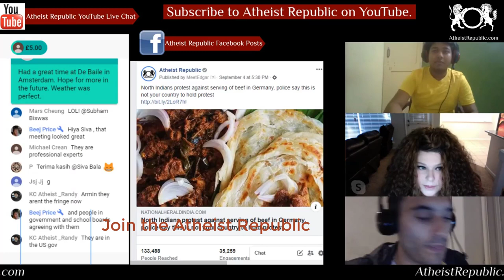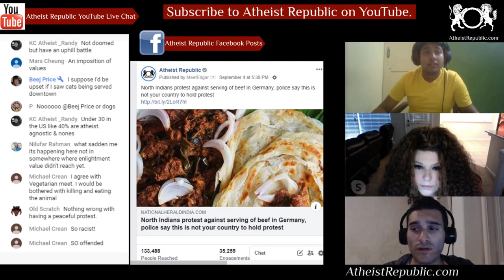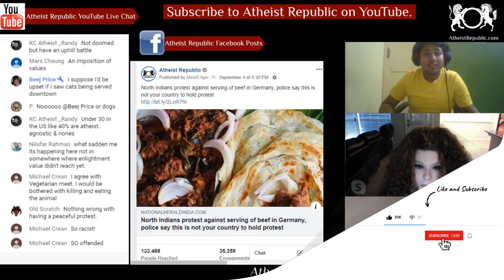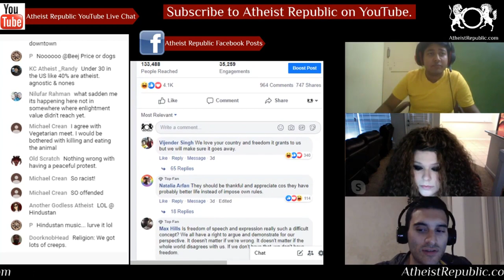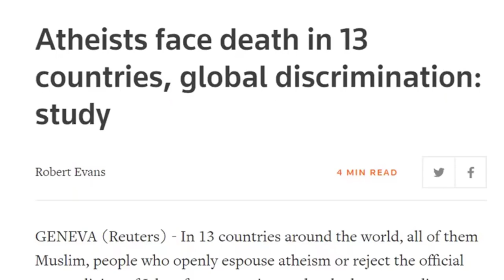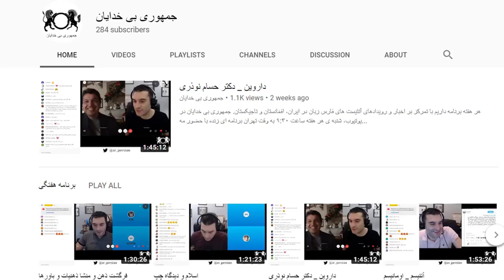Indians Protest Against Serving of Beef in Germany 🐄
The Indian Consulate in Germany holds an Indian Festival annually. This year's festival stirred up a controversy as people began to show up to protest against a food stall that was serving beef. A stall set-up by Kerela Samajam offering Kerala style food had Beef Porotta on the menu. This sent a few North Indian visitors in an uproar since the consumption of beef is prohibited in many Hindu subcultures. Some event-goers took the case to the police who reported stated that it isn't their country to protest in. German authorities made it clear that they don't have any qualms about food choices and don't mind what people eat. The protest was then wrapped up.

Source: North Indians protest against serving of beef in Germany, police say this is not your country to hold protest
Location: Germany